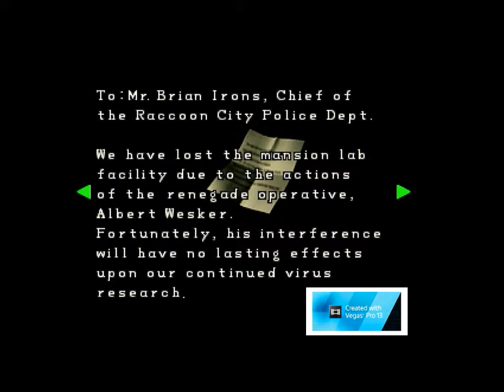I swear I'm not drunk! (Lets Play: Resident Evil 2 Part:5)